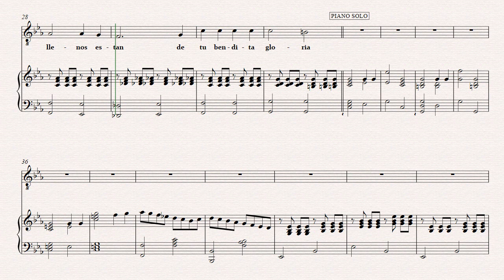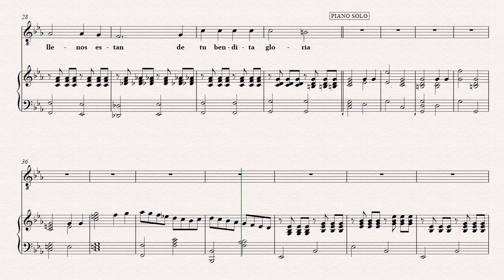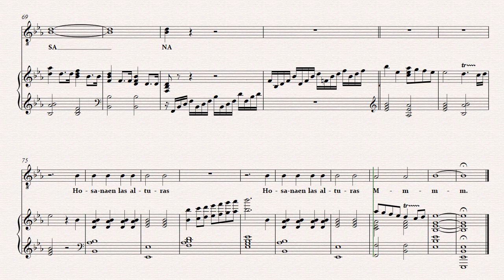TENOR 2do SANTO VIDEO 2018